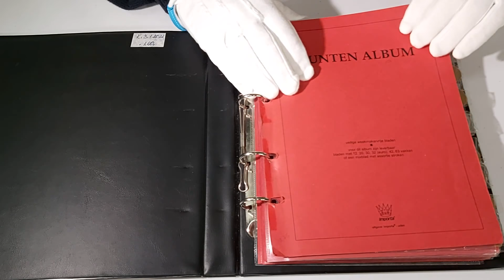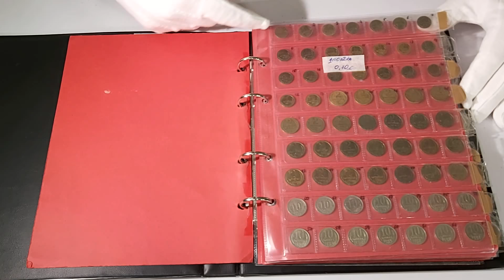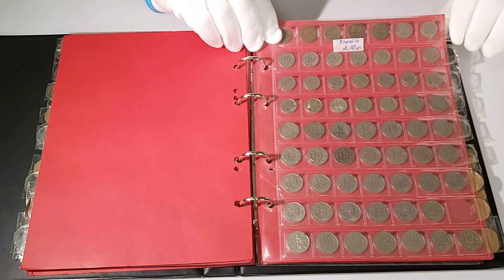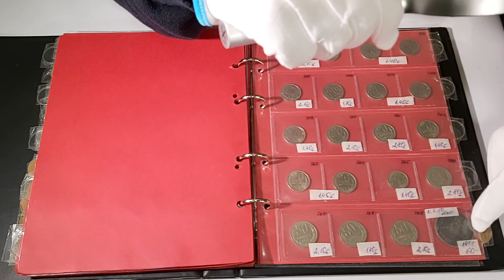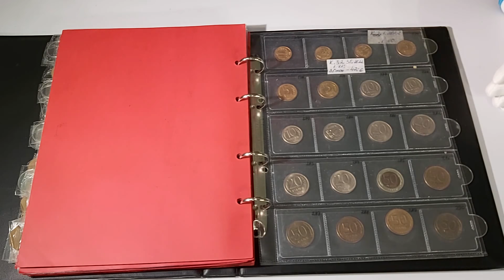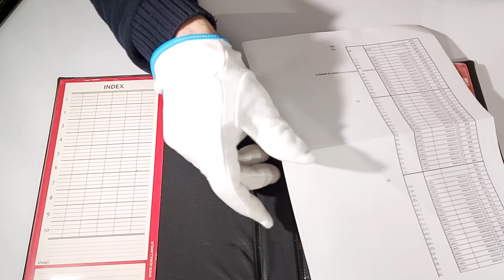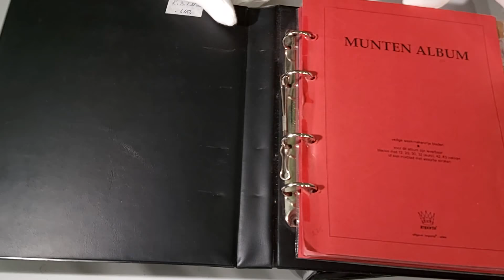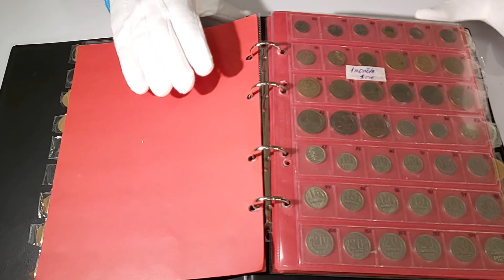Коллекция монет СССР на продажу от ШКОБ🔥🔥🔥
Как продавать монеты через магазин? Как в идеале продаётся коллекция монет СССР. Как приготовить коллекцию к продаже?
Стоимость монеты СССР зависит от сохранности, года выпуска, тиража и тд.
К нам принесли не юбилейные монеты СССР, то что называется ходячка СССР и у меня появилась возможность рассказать про монеты СССР.
Смотря видео обратите внимание на альбом для монет СССР.

Магазин для коллекционеров:
Олег Бровко.

Сегодня канал это как онлайн лекторий. Учись со мной.

Оцените наш канал для нумизматов☝
Здесь нумизматика для начинающих и новинки нумизматики!
В свои заметки нумизмата записывайте идеи и пополнение коллекции, это важно что бы ваша коллекция монет была понятной, а ваши инвестиции прибыльны.
Продумай хранение монет. Купи альбом для монет так, что бы можно было коллекционировать памятные монеты и монеты регулярного чекана.
посылка с монетами,
распаковка посылки с монетами